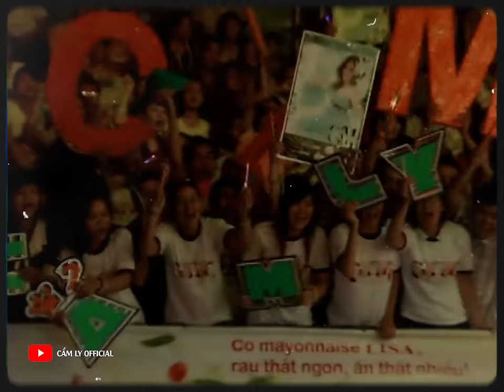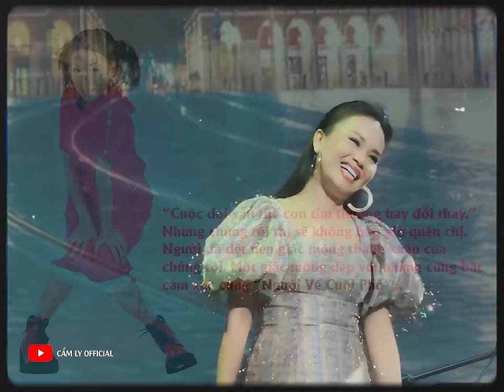(Special version) NGƯỜI VỀ CUỐI PHỐ | CẨM LY 30 NĂM CA HÁT [fanmade]